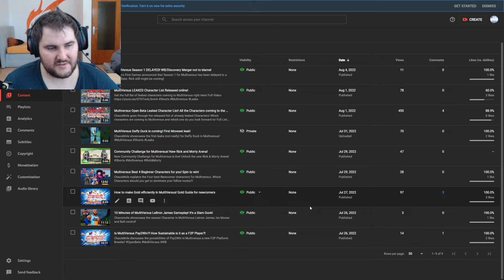Moles Streaming Update a fitting end and a new beginning!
Mole has a lengthy talk about his streaming Time on Trovo and what's next.